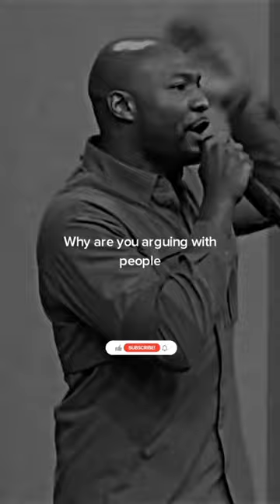Prove them wrong by your actions, not by your arguments - Keion henderson